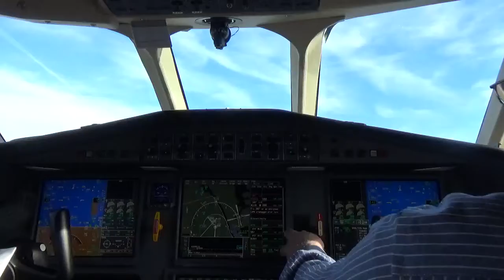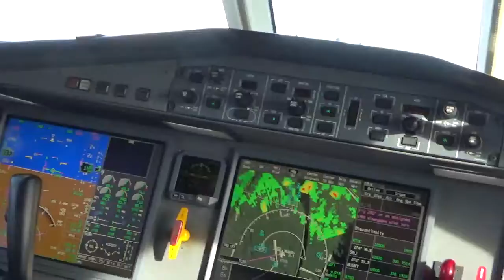Phil and son Steve Flight.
We made 6 takeoffs and landings; still on the runway and then full power my body slammed against the back of the seat..you hear ne "Whoooaaa".